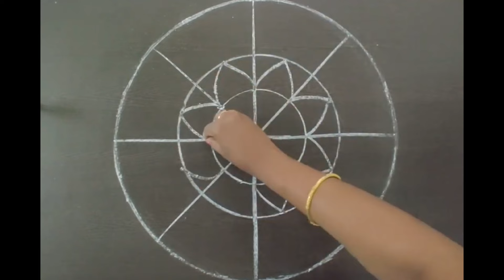Top 3 simple onam pookalam designs with flowers - Onam Pookalam Designs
Onam is a cultural festival celebrated in Kerala, India. It is also a harvest festival, and falls on the 22nd nakshatra Thiruvonam in the Malayalam calendar month of Chingam. On Onam, the floral carpet, known as pookalam is made out of the gathered blossoms with several varieties of flowers of differing tints pinched up into little pieces to design and decorate patterns on the floor, particularly at entrance like a flower mat. Lamps are arranged in the middle or edges.